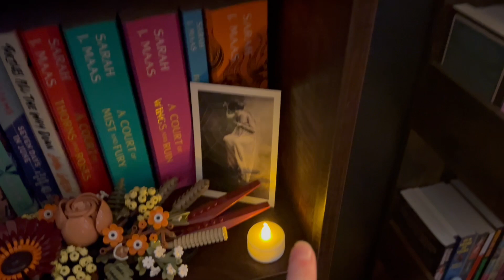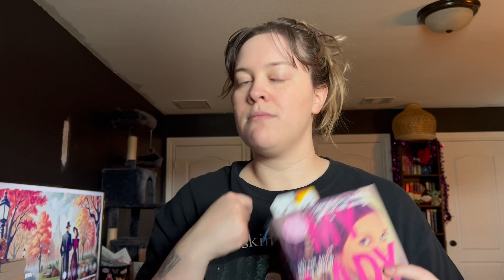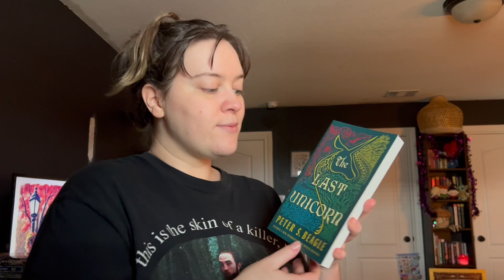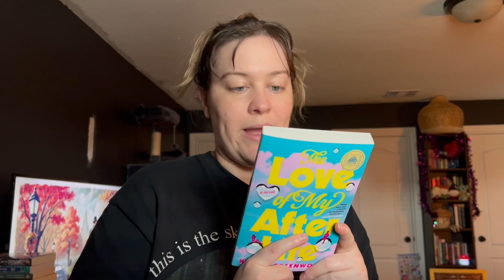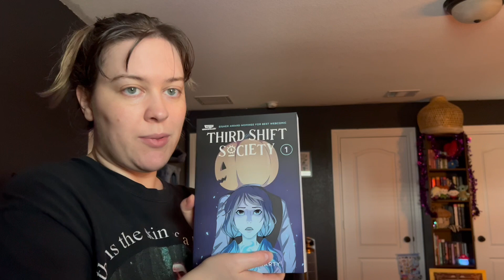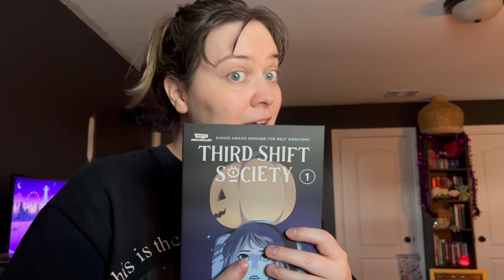my fall & halloween tbr!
craving longer media these days. want youtube to get back to the old hayday where everyone and their mom would just upload videos talking about what kind of hairspray they like to use. and those videos being 35 mintues long. like hell yeah, tell me about that Pantene! love it! short form media is rotting our brains. or at least mine. lol. happy fall yall!